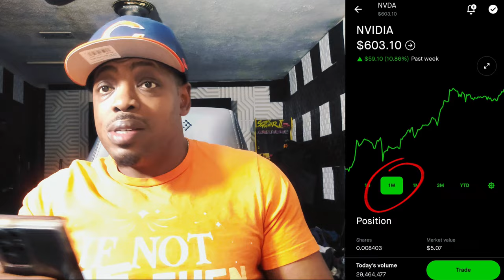Money Profits in the AI Wave: Options Trading on NVIDIA Stock $NVDA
📈 🤑Money waves of opportunity in the AI landscape by exploring options trading on NVIDIA ($NVDA). Discover the keys to unlocking profits as we delve into strategies, market trends, and the dynamic world of AI-driven investments. Don't miss out—hit play and navigate the AI wave with confidence! 🌐💹 OptionsTrading AIWave NVDAStocks profitpotential OptionsTrading AITech NVDAStocks MarketInsights 🚀📊